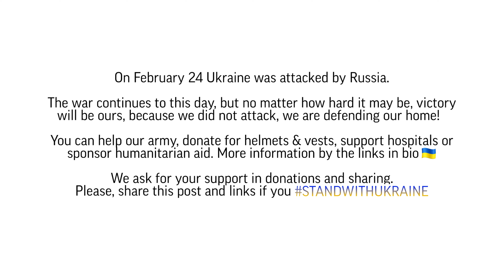[KPOP IN PUBLIC UKRAINE] 던 (DAWN) - Stupid Cool // DXC COVER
On February 24 Ukraine was attacked by Russia.

The war continues to this day, but no matter how hard it may be, victory will be ours, because we did not attack, we are defending our home!

Many of the team members do not have the opportunity to dance now: some have left the city or country, some are helping the army and the population, some are fighting for their own lives, but they still dream of dancing.

We have plans. We have dreams. We want to live and do what we love in our hometowns.

You can help our army, donate for helmets & vests, support hospitals or sponsor humanitarian aid.

Please, share this post and links if you